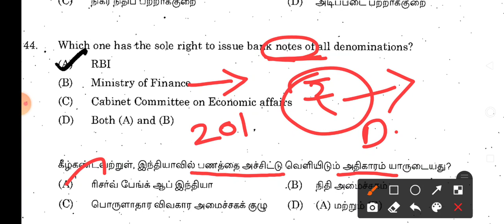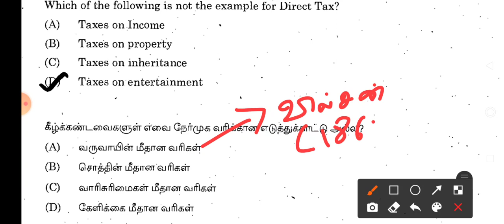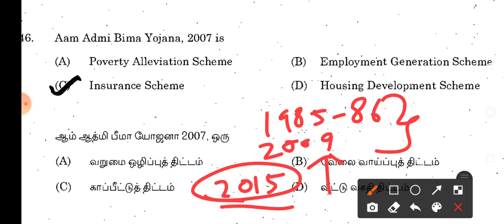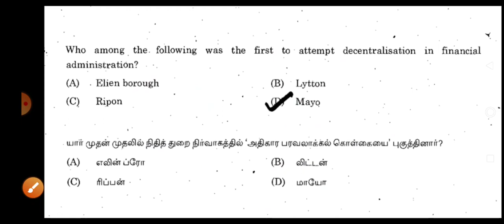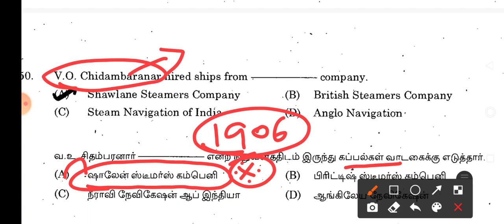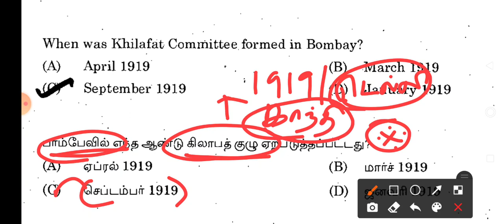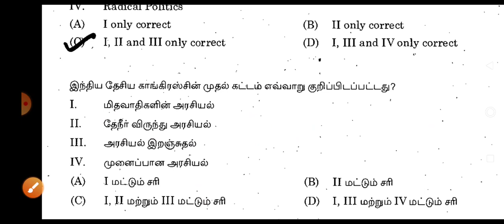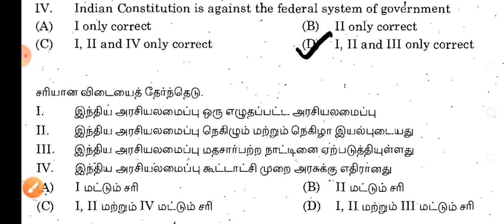Tnpsc | Previous year questions (Daily10questions),TNPSCGroup-2&2A,4(Part-79) Toppers View